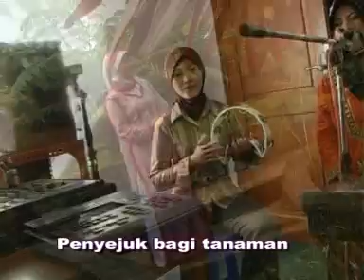JEJAK WALI- HJ. UMI FATTAH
JEJAK WALI
Vocal: Hj. Umi Fattah
Arrangement: H. A. Chaliq MZ
Produced by: Hilfa Production

Untuk informasi lebih lanjut mengenai jasa arrangement lagu dan entertainment dapat menghubungi HILFA PRODUCTION (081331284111), Jambangan Tama no. 12 Surabaya, Jawa Timur, Indonesia.

Follow our IG account: @achaliqofficial
and Facebook: A Chaliq Hilfa

Wassalamualaikum